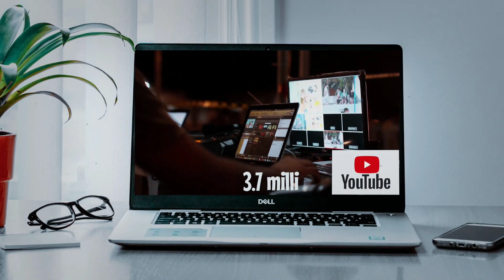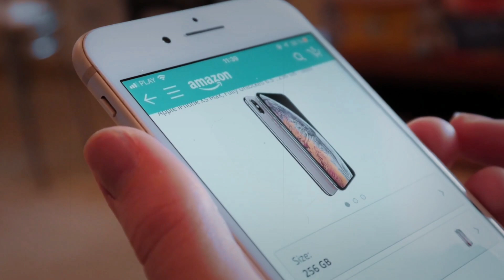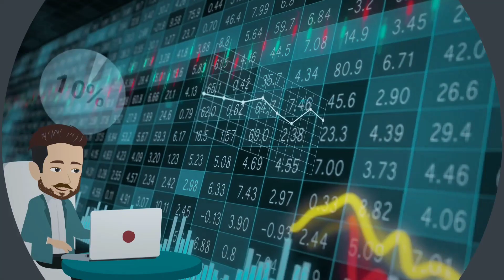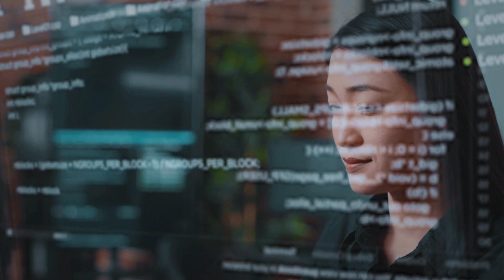95% की तरह नहीं 5% की तरह अमीर बनना सीखो | The unfair advantage book summary in hindi